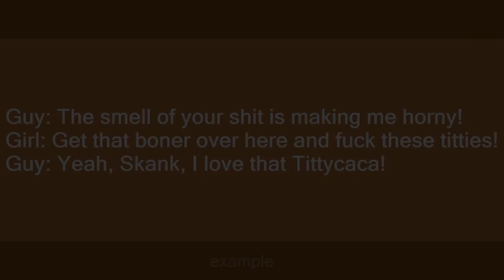tittycaca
Slang flashcards: